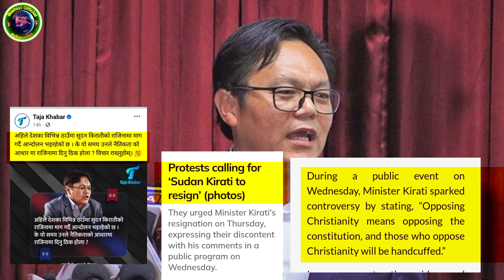Sudan kirati culture tourism Minister statement controversy exposed by Bashist official 2023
hi this is Bashist official YouTube channel

Sudan kirati controversial statement goes viral in Nepal During a public event on Wednesday, Minister Kirati sparked controversy by stating, “Opposing Christianity means opposing the constitution, and those who oppose Christianity will be handcuffed.”